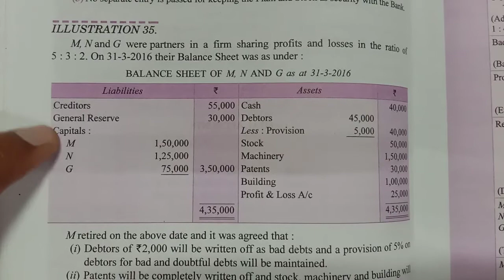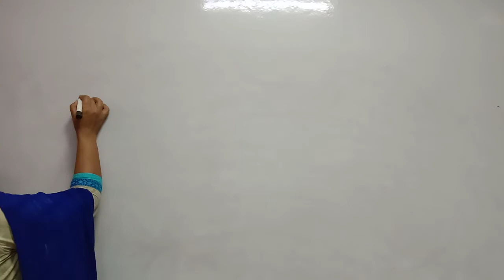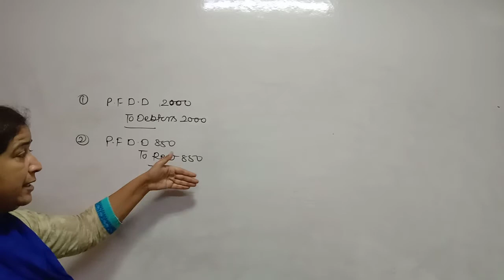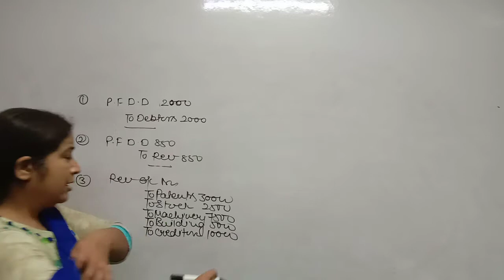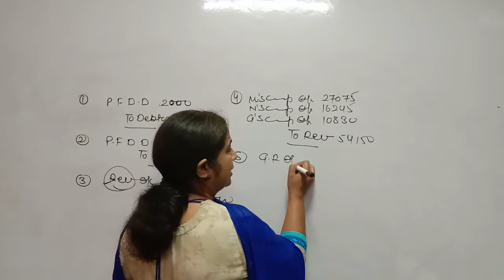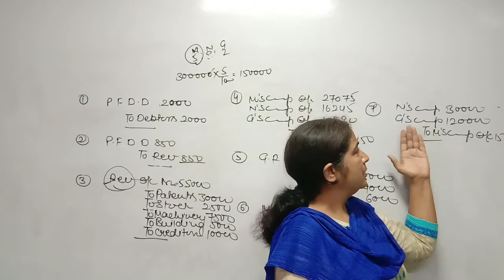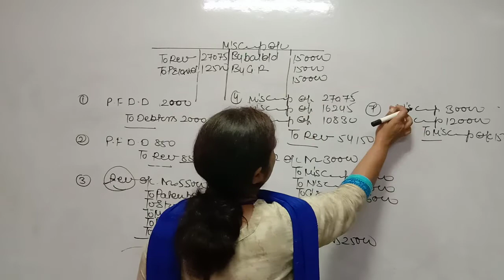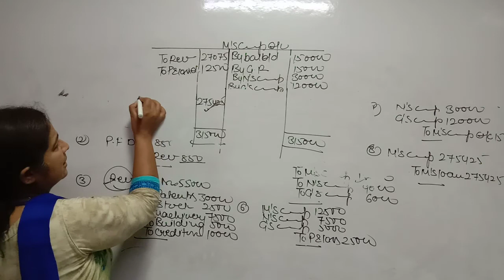Chapter Retirement of a Partner || Topic ill 35|| Part 16|| By Neetu